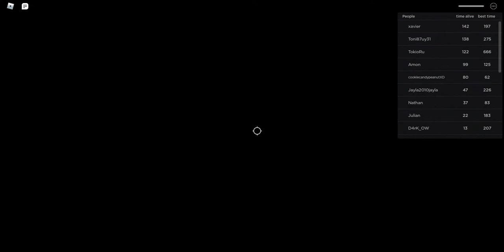Playing nico's nextbots